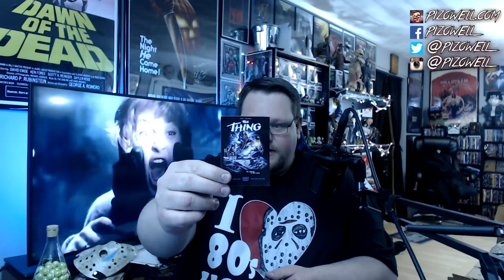My Bloody Fright-Rags Unpackaging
SUPPORT
► Get cash back when you shop online.